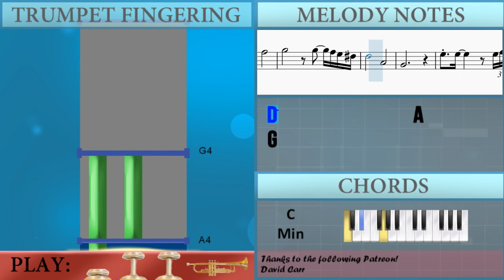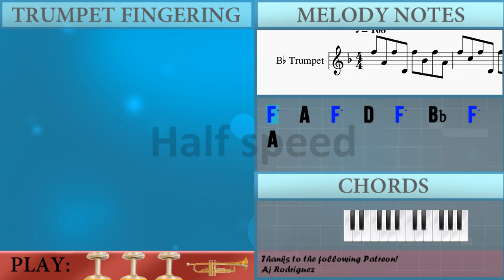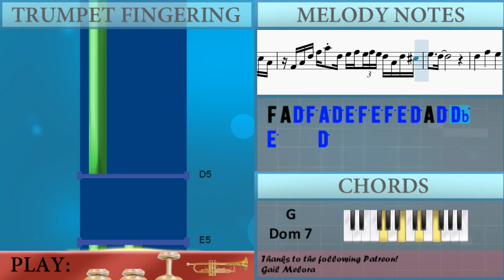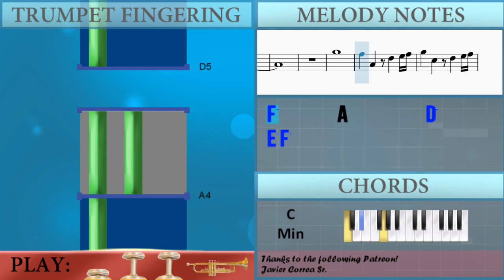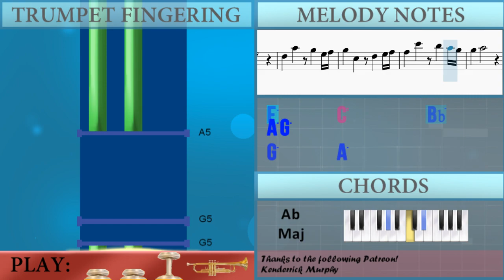How to play Theme of Professor Layton by Tomohito Nishiura on Trumpet (Tutorial)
The easiest way to learn how to play Theme of Professor Layton by Tomohito Nishiura on the trumpet. It's a trumpet tutorial for Theme of Professor Layton by Tomohito Nishiura.

EasyMusicLesson teaches you to play the your favorite instrument, through easy and simple animation so that you too can learn how to play Theme of Professor Layton by Tomohito Nishiura on the trumpet easily. A trumpet tutorial with visual animation graphic.

Chords of Trumpet arrangement:
C Min   G# Maj   C Min 7   G# Maj   C Min   G# Maj   C Min 7
G# Maj   C Min   G# Maj   C Min 7   G# Maj   C Min   G# Maj
C Min 7   G# Maj   C Min   G# Maj   C Min 7   G# Maj   C Min
G# Maj   C Min 7   G# Maj   C Min   G# Maj   C Min 7   G# Maj
C Min   G# Maj   A# Maj   A# Dom 7   G# Maj 7   G Maj   C Min
G# Maj 7   G Min 7   C Min 7   G Min   F Min 7   G Dom 7   C Min 7
G Min   G# Maj 7   G Min 7   C Min 7   G Min   F Min 7   G Dom 7
C Min 7   C Min 7   G# Maj 7   G Min 7   C Min 7   G Min   G# Maj 7
G Min 7   C Min 7   G Min   F Min 7   G Dom 7   C Min 7   G Dom 7
C Min   A# Maj   G# Maj   A# Maj   C Min   A# Maj   G# Maj
A# Maj   C Min   A# Maj   G# Maj   A# Maj   C Min   A# Maj
G# Maj

Melody notes of Trumpet:
F5   A4   F5   D4   F5   A#4   F5   A4
F5   C5   F5   D4   F5   A#4   F5   A4
E5               F5
G5                 G5     F5 E5 A#4
A4             G4 A4             G4
A4                   G4 A4 A#4 C5 D5
E5               F5
G5                 G5     F5 E5 D#5
D5               A4
G4
E5   E5           E5 F5 G5 A5 G5 F5 E5
E5   F5           A#4 D5 E5 F5 G5 F5 E5
D5   A4           A4 A#4 C5 D5 C5 A#4 A4
G4     C5     A4       D4 E4 F4 A4 D5
E5   F5           A#4 D5 E5 F5 G5 E5 C5
C5     D5     D5     A4   E5   F5
E5     D5           E5   F5   G5
A5     G5       C6     A5     F5
E5     F5           D5 E5 F5 F#5 G5 G#5
A5     G5   C6       A5   G5 A5   F5
E5 D5             A4 A#4 C5 D5 E5 F5
F5     E5     C5     G5   F#5 F5 E5 C5
D5   A4 E5   A4 F5   G#5 A5 G#5 G5 F5 E5 F5
C6 A5 F5 G5   A5   G#5 G5 F5 G5 F5 E5 F5
E5     D5           D5 E5 F5 E5 D5 C5
E5 F5 G5 A5 E5 D5 E5 F5 G5 A5 C6 A#5 A5 G5 F5 G5
F5 E5 F5 E5 C5 D5 E5 F5 G5 A5 C6 A#5 A5 G5 F5 E5 F5
D5 E5 F5 G5 D5 A4 D5 E5 F5 G5 C6 G5 F5 E5 C5 F5
F5 E5 F5 E5 A4 D5 E5 F5 G5 G5 C6 G5 F5 E5 F5 E5 C5
E5 F5 G5 A5 C5 A4 C5 F5 C6 F5 C6 A#5 A5 A#5 A5 G5
F5 E5 F5 E5 C5 D5 E5 F5 G5 D6 E5 C6 E5 D5 E5 C#5 A4
F4 A4 D5 F5 A5 D5 E5 F5 E5 F5 E5 D5 A4 D5 C#5
E5     D5
D5       F5       E5       C#5
D5       A4       E5       C#5
D5       A5       G#5       E5
G5       C#5       E5       A#4
A4
G5
F5       A4         D5       E5 F5
G5       C5         D5       E5 F5
D5       A5         G5       A5 G5
A5       E5
D5       A5         G5       E5 F5
F5       C6         A#5       A5 G5
G5       A5
A5       E5
G5       A5